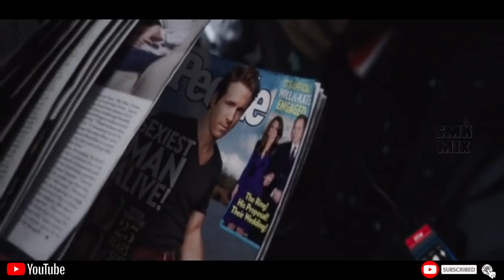DARBAR - Chumma Kizhi | Deadpool Version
DARBAR - Chumma Kizhi song Deadpool Version
DARBAR Movie  -  Chumma Kizhi SONG

Deadpool All Mass Scene

Dedicated for Deadpool fans